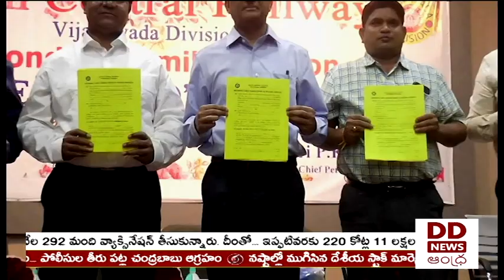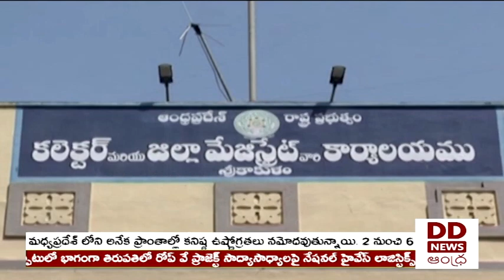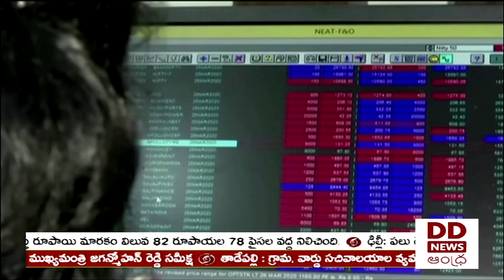🔴 DD News Andhra Live || 9:30 PM News Live 04-01-2023